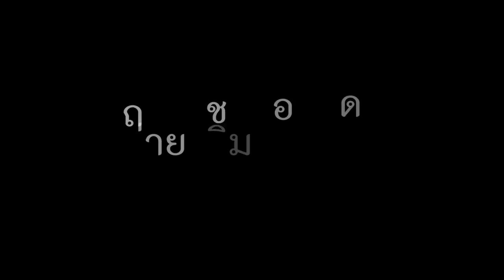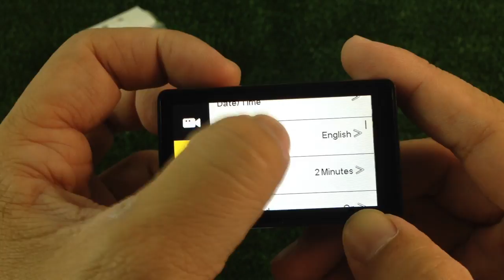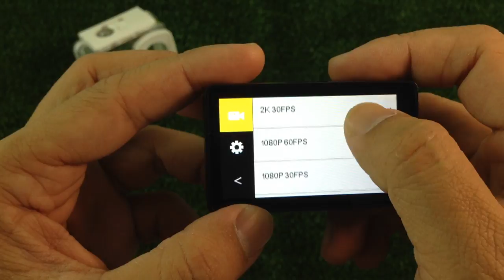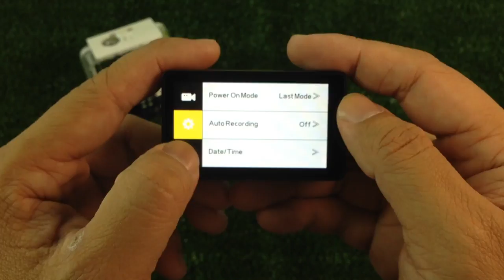กล้อง Nanotech B1 Sensor Sony : รีวิวทดสอบ by T3B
กล้อง Action Cam Nanotech B1 sensor sony ตัวนี้ผมชอบที่สุดครับ ภาพชัด body แข็งแรงเป็นโลหะ ที่ดีที่สุดใน ปี 2018